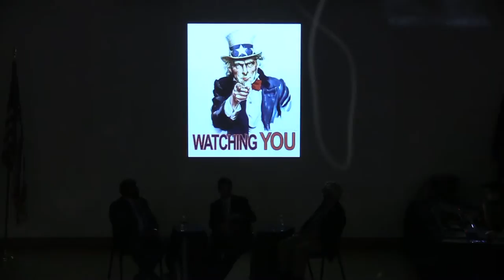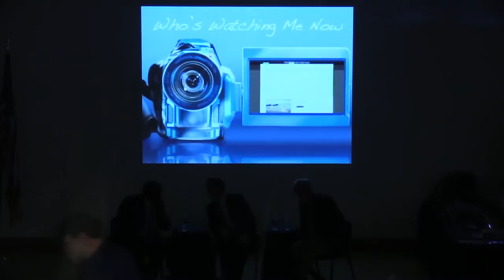Philosophy Talk: The New Surveillance Society - Big Brother Grows Up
On April 2nd, 2014, nationally syndicated radio show Philosophy talk returned to Oregon State University (fourth time) for a live taping with special guest, history professor Christopher McKnight Nichols to discuss privacy, secrecy, and the implications for democracy in the United States.

Recent revelations confirm what many already suspected - not only is Big Brother watching you, he is also potentially reading your emails, listening to your phone calls, mapping your personal networks, and tracking your every move. While many see whistleblowers as heroes, others see them as criminals who ought to be severely punished. So, how should we treat whistleblowers who break the law for moral or political ends? How do we adjudicate between national or corporate security and individual rights? And what kind of rights and responsibilities does a proactive citizenry have when confronted with injustices committed by the state?

This video excerpt only covers the interview segments with Prof. Nichols, but the full show is available on the Phil Talk website listed above!

To learn more about the School of History, Philosophy, and Religion at Oregon State University,